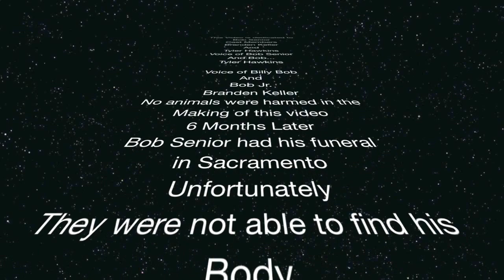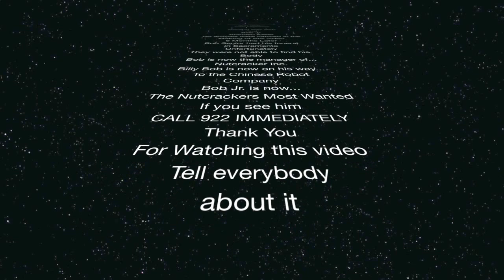The Living Nutcrackers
Living Nutcrackers, Made by Branden (11) and Tyler (11)
really funny, more coming soon